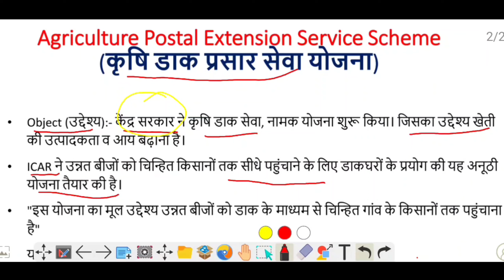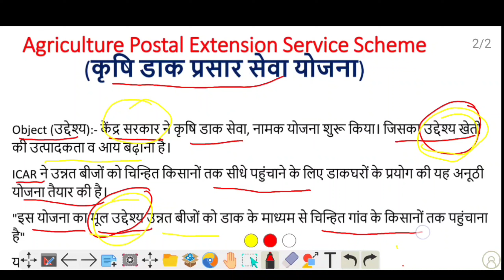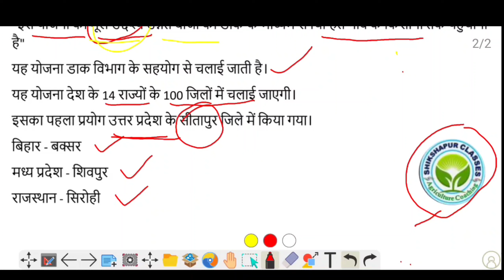what is Agriculture Postal Extension Service Scheme | कृषि डाक सेवा योजना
*🙏🙏Welcome to🙏🙏*
    *Shikshapur classes*
*Agri Coaching [हिन्दी|English*
अगर आप एग्रीकल्चर स्टूडेंट हैं। और आप Agricultural Govt\University के Exams की बेसिक से एवं शुरू से Presentation करना चाहते हैं तो आज ही सबसे अच्छे कृषि ऑनलाइन कोचिंग संस्थान से जुड़े।।
*Facilities👇👇👇*
✅Live Classes
☑️Live Test
✅Notes PDF
☑️Jobs/Exams Notification
*Course_for👇👇👇*
🌾All Agricultural Exams
🏦Bank (NABARD ,AFO. )
🛂UP PCS (Agricultural Jobs)
👮‍♀️UP Level Exams

            *🎯Note🎯*
*Math, Reasoning & English की की अलग से एवं बिल्कुल बेसिक से क्लासेज चलाई जाती है*
*🔥Founder & CEO🔥*
Ram Pujan Nishad (RP Sir)